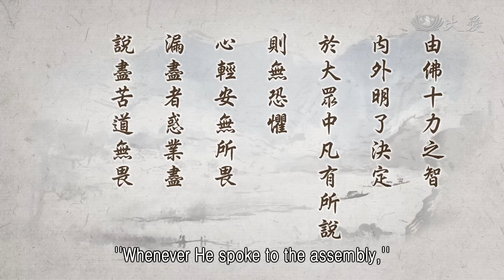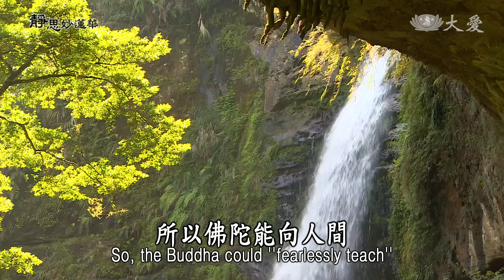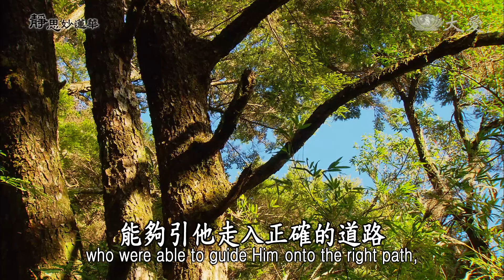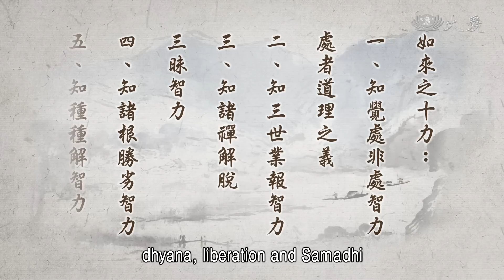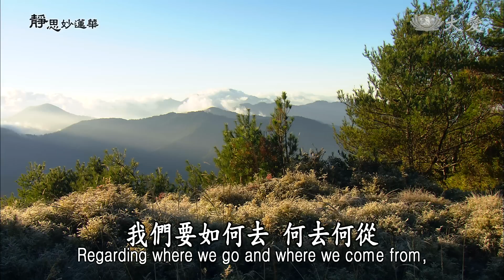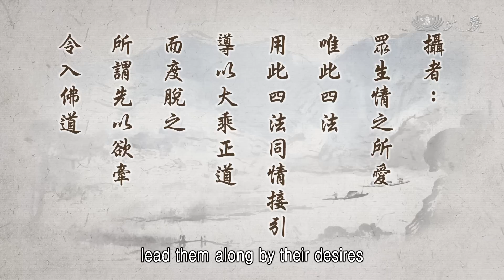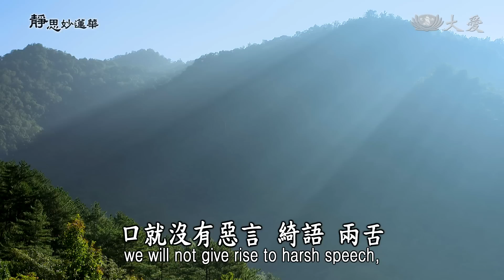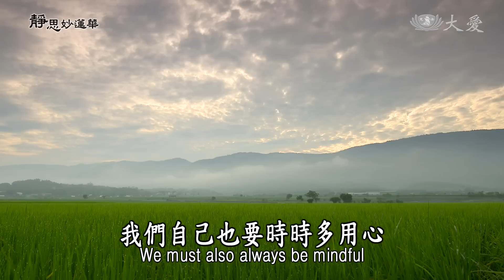【靜思妙蓮華】法華經提婆達多品 - 正覺廣度 歸功天授 - 20230117 第1330集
00:00 正覺廣度 歸功天
00:55 ⊙由佛十力之智，內外明了決定，於大眾中凡有所說，則無恐懼，心輕安無所畏。漏盡者惑業盡，說盡苦道無畏，身心法樂自在。

用心體會，「由佛十力之智」，是「內外明了決定」，這就是我們凡夫所以要修行。佛陀他具足十力之智，佛陀內外明了決定，我們自問我們自己，我們到底智力有多少？佛陀有十種很具足的智力，而我們呢？到底能了解多少天地之間、人我之中事物，我們到底能體會多少？十力，我們稍後會再解釋到十力，我們要用心聽，了解佛他所以叫做，覺悟天地宇宙萬物之理，所以他與天地合為一體，無事不知，無理不解，這是佛陀的智慧。

佛陀已經覺悟了，所以智慧這麼圓具，我們凡夫呢？那就是迷，還是在迷中不覺。佛陀內外明了決定，而我們呢？我們凡夫與佛來相比，真的是沙粒與須彌山來比，凡夫差佛的距離這麼多。佛陀一直這樣跟我們說，人人本具佛性，就是要我們不要看輕自己，只要我們好好相信自己與佛同等佛性，只是我們要用耐心、長久的心，恆常的心，既了解了，我們要立願，身體力行，不只是一生一世，(是)生生世世，這就是佛陀要我們要有信心。

所以佛陀已經十力之智，內外明了決定了，尤其是「於大眾中凡有所說，則無恐懼」。他所說的法，我們要很相信，因為佛陀很有自信心，天地宇宙萬物都通徹，所以佛陀講法很有自信，無恐懼，這叫做信，堅定的自信。而我們要有堅定的信仰，相信佛所說。

佛陀心很輕安，無所畏。心輕安，就是沒有煩惱在心裡，因為所說一切的法都無恐畏，當然說出去，對自己很有信心，言之有理，全都有道理在。所以他法講完了，就是「心輕安無所畏」，將這道理說出去讓大知道，之後會很歡喜。因為佛陀已經是漏盡者，是一位漏盡、無煩惱的人，心沒有無明，沒有煩惱，沒有塵沙惑，都沒有了，所以「漏盡者惑業盡」。所以他「心輕安無所畏」，是因為他漏盡了，惑業也盡了，沒有這些煩惱，這就是我們要學佛的目標。

所以佛陀能向人間「說盡苦道無畏」。人間苦啊！從佛陀成佛，向著世間人講法，第一就是講苦，是啊！苦啊！這是人人脫不了的苦啊，人生苦難偏多，有很多的苦，何況大自然的法則，這是人人逃不過去的，是苦啊！所以「說盡苦道無畏」。真的人間要說的苦，真的是很多，這個道理，佛陀說法第一句就是苦，這我們應該要相信。

所以「身心法樂自在」。人間是苦，但是佛證悟之後，他已經脫離了一切苦，無明煩惱、塵沙惑都完全去除，所以他身心法樂自在，每天就是在法中，充滿了十力之智，內外明了決定，天地宇宙之間無一法不知，無一理不通達，悠遊在法海中。所以，一方面向世間人說盡苦道無畏，一方面在他的內心世界，沒有煩惱，所以「身心法樂自在」，一直道理清楚明白。

佛陀能夠得到這樣，當然他很歡喜，所以他時時感恩，感恩他能夠覺悟，得到這樣的法樂自在，他感恩的是善知識，知識，有惡逆的知識，有善順的知識，無不都是增上緣的知識，所以這知識，佛陀是很感恩。所以我們應該要學佛陀這樣，對人人感恩、事事感恩，這知識所知、所懂的，我們應該都要感恩。

12:31 ⊙知識者，知其心識其形之義，知人乃朋友之義，非博知博識之謂，善者於我為益，導我於善道者。

所以，「知識者，知其心識其形之義」。知，就是知道，知道他的心思念頭，或者是他的形貌，一切的道理都了解。人與人之間要互相相知，這就是善知識，要互相相知。我認識這個人，這個人的行為等等，我都清楚。

「知人乃朋友之義」，就是人與人之間，所應該要互相了解的。「非博知博識之謂」，不是只有知道很多、懂很多，不是。「知識」這兩字，是人與人之間、朋友與朋友之間，互相認識、互相了解，不是在說的「我知道這件事情，知道那個東西」，不是。

所以，「善者」，是「於我為益，導我於善道者」。這就是人與人，人對我有益，唯有人與人之間互相有益，不是什麼東西對我們有益，我們知道人，比知道事情更重要。所以，人可以互相利益，「於我為益」，這是善，善知識能增長我們很多的知識，能引導我們了解很多的道理，這都叫做善知識。善知識會引導我們，導我於善道，引導我到善的方向去，這就是好朋友，教我們做對的事。所以在《法華經文句》中這樣說：「聞名為知，見形為識，是人益我菩提之道。」這叫做善知識。

15:57 ⊙《法華文句》：聞名為知，見形為識。是人益我菩提之道，名善知識。

我曉得他的名字，我知道，我知道這個人，但是我還不曾與他見過面，只是曉得他的人，聽他的名聲，知道這個人為人不錯。但是，有一天見到面了，原來名不虛傳啊！就是這麼好的人。所以見形為識，「聞名為知，見形為識」。

「是人益我」，這個好人，他對我有幫助，應該可以當我的好朋友，能夠引導我走對的路，能夠向我解釋不對的事情，讓我懂得預防，是對的事情，能引導我走，所以這個人對我有幫助，是我的好朋友。這就是「菩提之道」，會將我帶入正確、覺悟的道路，這叫做善知識。這就是佛陀對善知識，能夠引導他走入正確的道路，佛陀就是用感恩心。所以前面經文就這樣說：「由提婆達多善知識故」。

18:33 ⊙「由提婆達多善知識故，令我具足六波羅密、慈悲喜捨、三十二相、八十種好，紫磨金色。」《法華經提婆達多品第十二》

提婆達多，他也是我的善知識，雖然每次給我的課題都是惡逆，就是要給我的功課做，這就是善知識。本來是一樣都有在修行，但是有的人修行是很單純的心，去除很多的煩惱，培養善念；但是有的人，法就是這樣在聽，但是對人的異見。

「你要那麼認真，我障礙你，看你還有辦法那麼認真嗎？」「你那麼精進，我看你精進，我用種種的方法來阻礙你，看你有辦法能精進，突破這樣的障礙嗎？」就是有人不是為了自己要修行，只是為了要障礙他人。他也是在修行中，這也是一種習氣啊，修行的團體中，難免也有這樣的人。

所以佛陀就是提出了提婆達多處處障礙，開頭的因緣，生生世世的因緣是很多，但是佛陀就是要修行，絕對不會被他考倒，半途而廢，他還是感恩。釋迦佛就是時時感恩善知識，所以前面的經文，「由提婆達多善知識故」，這個善知識。

所以「令我具足六波羅密」。釋迦牟尼佛就是因為有善知識提婆達多，釋迦牟尼佛才有辦法，具足六波羅密，慈悲喜捨，這「十度」法，都這樣過來了，才能夠得到，「三十二相、八十種好」，莊嚴的形態，「紫磨金色」。佛陀會這麼莊嚴，這麼有福德智慧，就是因為有這樣的善知識，來和他相對，能夠練出了他這一股的力量。

具足六度、四無量心，也能夠說菩薩因行具足，才有辦法完成三十二相。佛陀的形相，從腳底一直到頭頂，「無見頂相」，每一相都是讓人看了歡喜，三十二相。同時，隨著三十二相這個身形，開口動舌，舉步動足，一切一切，八十種好。就是隨著三十二相的形態，現出了種種好，人看了歡喜。

再接下來這段經文就這樣說，還有，除了具足六波羅密，以及慈悲喜捨、三十二相、八十種好以外，釋迦牟尼佛又再具足十力。還有「四無所畏、四攝法、十八不共、神通道力，成等正覺，廣度眾生，皆因提婆達多善知識故」。

24:35 ⊙「十力、四無所畏、四攝法、十八不共神通道力，成等正覺，廣度眾生，皆因提婆達多善知識故。」《法華經提婆達多品第十二》

我們就能知道，佛陀對提婆達多，多麼感恩啊！將提婆達多一直讚歎為善知識，雖然給他那麼多的折磨，尤其是生生世世來障礙他修行。就是有人這樣障礙，有辦法超越了障礙，這才是力量現前。因為這樣，佛陀感恩提婆達多善知識，所以如來具足十力。

25:59 ⊙如來之十力：一、知覺處非處智力。處者道理之義。二、知三世業報智力。三、知諸禪解脫三昧智力。四、知諸根勝劣智力。五、知種種解智力。六、知種種界智力。七、知一切至所道智力。八、知天眼無礙智力。九、知宿命無漏智力。十、知永斷習氣智力，永斷生死乃至漏盡力。

這十力，第一就是「知覺處非處智力」。知覺就是已經都完全了解了，佛陀已經覺悟了，與天體合而為一，道理，處就是道理，所有的道理、意義，沒有一項不了解。該到的地方、不該到的地方，該做的事情、不該做的事情，對的道理、不對的道理，完全都了解，所以叫做「知覺處非處智力」，完全很具體清楚了解，所有一切道理。

第二，是「知三世業報智力」。不只是知道今生此世，還知道過去、來生的事情。不只是過去，塵點劫前，無不通達了解。

第三，「知諸禪解脫三昧智力」。這就是佛已經時時，無不都在定力中。三昧，也就是定力，那個心，心體寂靜，離於邪亂，這是佛陀的心境，時時都住在寂靜清澄，離開那分的邪亂，這叫做三昧，三昧智力。這是佛陀，已經他的心態對任何的境界，他都是安然自在，如虛空，寂靜清澄，這種的三昧智力。

第四，就是「知諸根勝劣智力」。知道，面對著眾生芸芸，了解眾生的根機。因為了解眾生的根機，佛陀四十多年的說法，從循循善誘，「阿含」，因緣果報、苦集滅道開始，這樣讓大家先了解這種種的教法，一直到了中根的人，佛陀讓他了解生命的來源，生命是永恆的，生生世世。未來我們是要在哪一個家庭？未來是要跟著誰生活？未來我們要在人間，再延續什麼樣的緣下去？這無不都是過去生中的，因緣延續。佛陀了解諸根勝劣，這是佛陀的智力，了解眾生諸根勝劣。

甚至「知種種解智力」。要如何來為這些眾生解釋呢？唯有佛陀能夠解開眾生的迷。可惜佛陀在人間的時間少，已經過去了，但是佛陀的法身，就是法，還留存在人間，這是永恆的，這永恆的法身，與我們現在、未來的眾生，生命一樣久。我們人人的生命也是一樣，無始來今，法也是一樣，佛陀講了，這法身永恆，我們就要很用心去相信，去體會，去了解。所以「知種種解智力」，那就是法，法身，能來解開眾生的迷津，叫做法身，就是佛法。

第六就是「知種種界智力」。種種界，十法界。能夠知道十法界中，要如何將他回歸進入四聖道，而到佛的境界去。這十法界包括了天、人、地獄、餓鬼、畜生，這都叫做六凡，還有聲聞、緣覺、菩薩、佛，這共起來是十法界，叫做六凡四聖，佛陀都了解。

第七是「知一切至所道智力」。我們要如何去，何去何從，佛陀都了解了。而且第八，「知天眼無礙智力」，佛陀無不都看盡了人間體相。第九，「知宿命無漏智力」。我們的宿命，過去、現在，在佛陀，完全清清楚楚。

第十就是「知永斷習氣智力」。凡夫修行，常常說就是要修我們的習氣，我們習氣若不斷，我們永遠都無法完成修行的方向。所以要永斷生死乃至漏盡，必定要先斷除我們的習氣，所以常常說習氣要斷。這是十力。

35:31 ⊙四無所畏：一、一切智無所畏。二、漏盡無所畏。三、說障道無所畏。四、說盡苦道無所畏。

再來，「四無所畏」，很簡單，大家都知道。「一切智無所畏」，第二「漏盡無所畏」，「說障道無所畏」，「說盡苦道無所畏」。接下來就是「四攝法」。

35:51 ⊙四攝法：一、布施攝；二、愛語攝；三、利行攝；四、同事攝。

37:14 ⊙四攝法：第一、布施攝：謂若有眾生樂財則布施財，若樂法則布施法，使因是生親愛之心，依附我受道。

37:38⊙四攝法：第二、愛語攝：謂隨眾生根性而善言慰喻，使因是生親愛之心，依附我受道。

39:09 ⊙四攝法：第三、利行攝：謂起身口意善行利益眾生，使由此生親愛之心而受道。

39:32 ⊙四攝法：第四、同事攝：謂以法眼見眾生根性，隨其所樂而分形示現，使其同事所作霑利益，由是受道。

40:48 ⊙行四攝法：布施、愛語、利行、同事。

41:25 ⊙攝者：眾生情之所愛，唯此四法，用此四法，同情接引，導以大乘正道而度脫之。所謂先以欲牽，令入佛道。

42:40 ⊙十八不共法：始自身口意無失，謂諸佛之智內充，無畏之德外顯，一切功德智慧，二乘及諸菩薩無以比擬，故云不共有。

44:30 ⊙神通道力：佛之妙通，及至道力，此等法相，並在前文，尋之可見。

53:58 ⊙成等正覺，廣度眾生：於今成佛，廣度一切。佛悉歸功於天授宣說是經之力。
⊙顯如來於一切眾生及一切法相。悉照以平等大慧，了無執著差別之相。

56:19 ⊙皆因提婆達多善知識故：推思久遠因行有自，已得成佛，功由於師。